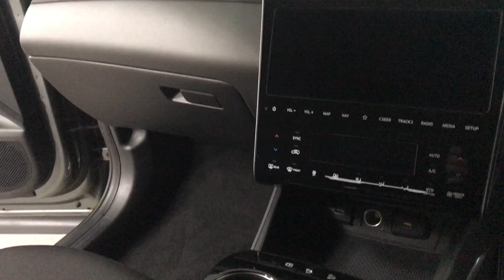Hyundai TUCSON T-GDi SE Connect SUV Hybrid | Richmond Motor Group | Hampshire, West Sussex & Surrey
DEALERSHIPS IN PORTSMOUTH, BOGNOR REGIS, SOUTHAMPTON, GUILDFORD, BOTLEY & TOTTON